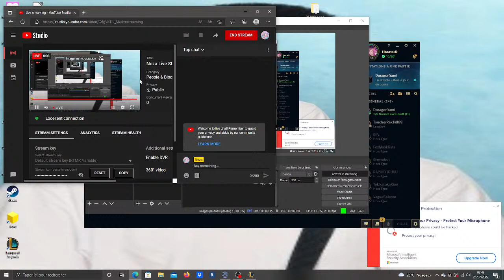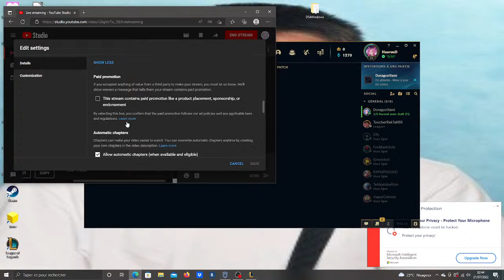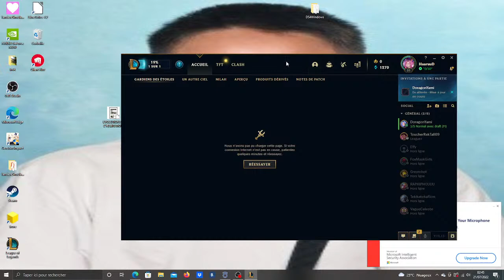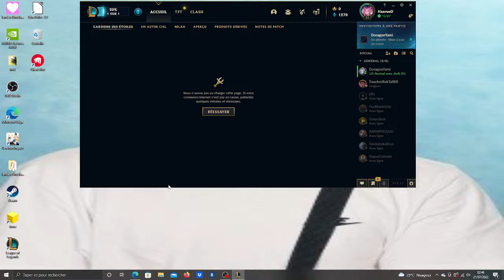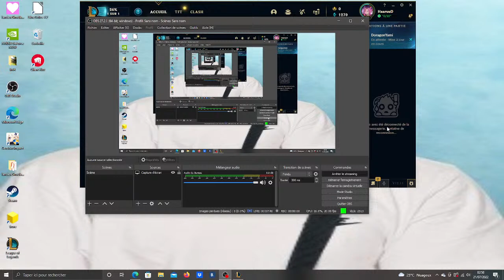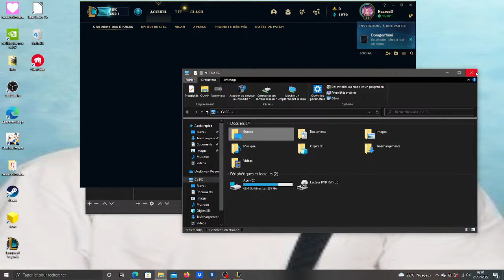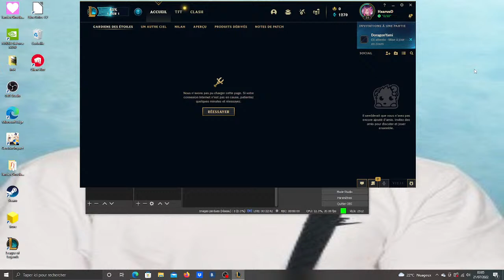Neza Live Stream